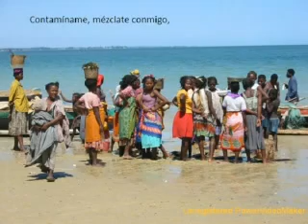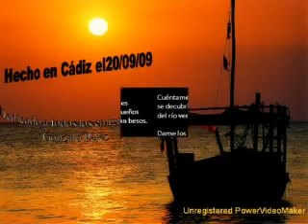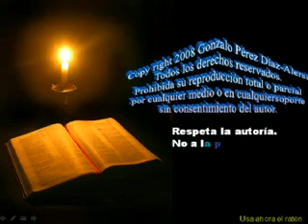Contaminame 09 21 12 07 mpg